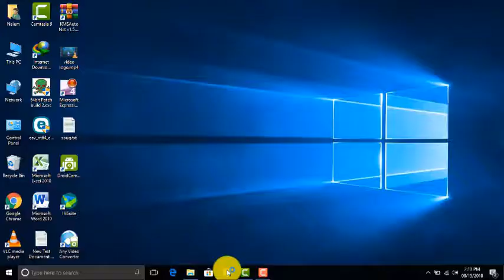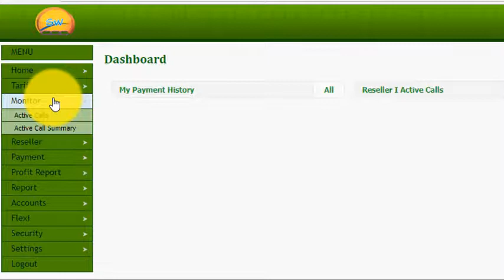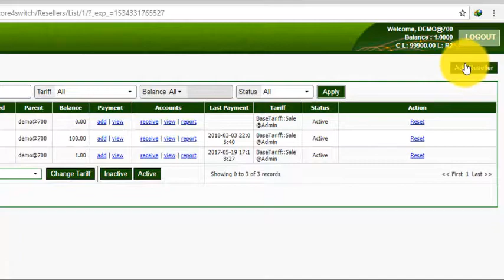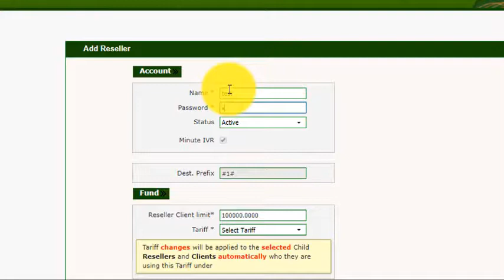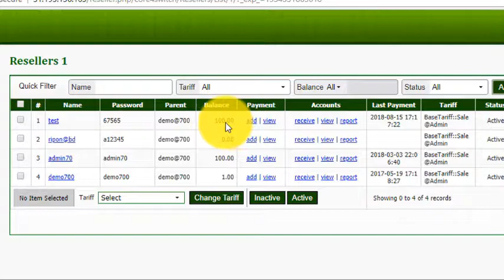how to bashundora reseller and add tariff